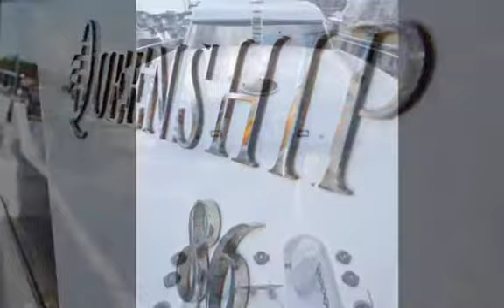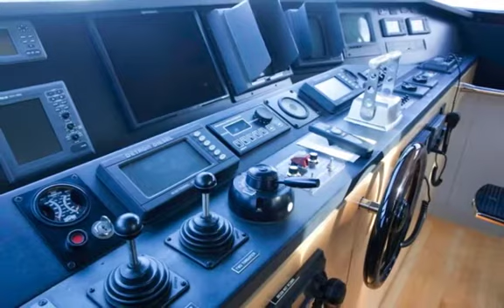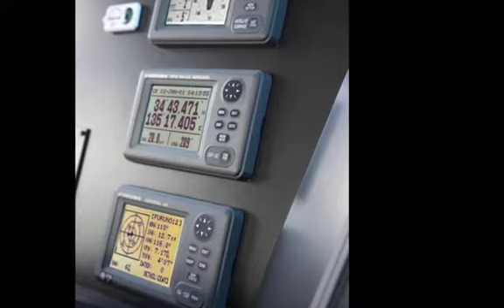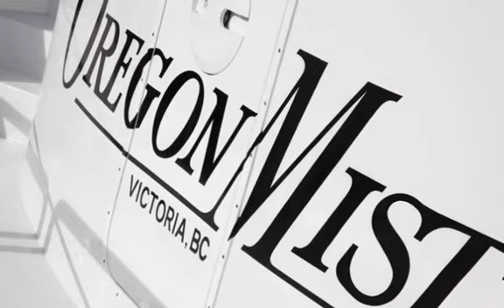Oregon Mist Queenship 86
oregon mist,queenship,yachts,motor yachts,custom yacht sales,boat for sale,luxury boats,queenship caribe,bc brokers,vancouver island boat brokers,